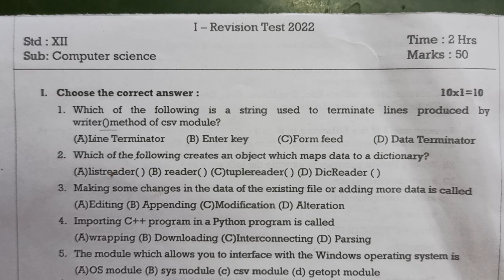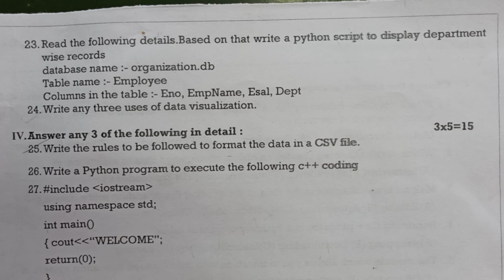12th Question paper